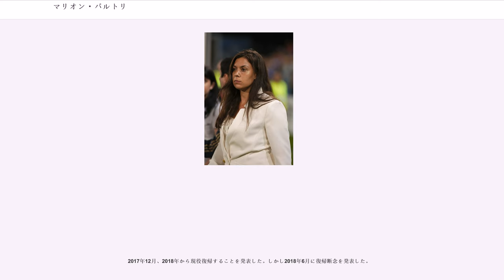マリオン・バルトリ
オート＝ロワール県出身の人物

マリオン・バルトリ（Marion Bartoli, 1984年10月2日 - ）は、フランス・ル・ピュイ＝アン＝ヴレ出身の女子プロテニス選手。フォアハンド・ストローク、バックハンド・ストロークとも両手打ちの選手。WTAツアーでシングルス8勝、ダブルスで3勝を挙げた。2013年ウィンブルドン選手権女子シングルス優勝者。自己最高ランキングはシングルス7位、ダブルス15位。身長170cm、体重63kg。

医師である父親の手ほどきで6歳からテニスを始め、2000年2月にプロ入り。2001年の全米オープンジュニア女子シングルス部門でスベトラーナ・クズネツォワ（ロシア）を破って優勝した。翌2002年の全米オープンで予選3試合を勝ち上がったバルトリは、本戦1回戦でアランチャ・サンチェス・ビカリオを 6-3, 6-1 で破り、第4シードのリンゼイ・ダベンポートとの3回戦まで進出した。2004年4月、バルトリはモロッコ・カサブランカ大会の女子ダブルスでフランスの同僚選手エミリー・ロワとペアを組み、女子ツアーでダブルス初優勝を果たす。この年のバルトリは、全仏オープン1回戦とウィンブルドン3回戦で日本の杉山愛に連敗した。

マリオン・バルトリのテニス経歴は2006年に大きく開花し、1月初頭にニュージーランド・オークランド大会の決勝でベラ・ズボナレワ（ロシア）を 6-2, 6-2 で破り、女子ツアー大会のシングルス初優勝を達成した。全米オープン終了後、インドネシア・バリ島の大会で2度目のシングルス決勝に進出するが、そこではスベトラーナ・クズネツォワに敗れて準優勝になる。10月第2週の「AIGジャパン・オープン」でバルトリは第1シードに選ばれ、順当に勝ち進んだ。決勝戦の相手となった日本の中村藍子も、フォアハンド・バックハンドとも両手打ちの選手で、フォア・バックとも両手打ちの選手どうしがWTAツアー大会のシングルス決勝で対戦するのは「ツアー史上初めての出来事」であった。バルトリは中村に 2-6, 6-2, 6-2 で逆転勝ちし、ここでツアー2勝目を挙げた。11月にはカナダ・ケベックシティ大会でも優勝があり、シングルスで年間3勝を記録した。

2007年5月のチェコ・プラハ大会決勝では、バルトリは同じくフォア・バックとも両手打ちの選手である日本の森上亜希子に 1-6, 3-6 で敗れた。全仏オープンで初の4大大会4回戦に進んだ後、ウィンブルドンで快進撃を見せる。第18シードのバルトリは、4回戦でエレナ・ヤンコビッチ（セルビア）を破って波に乗り、準決勝では第1シードのジュスティーヌ・エナンに 1-6, 7-5, 6-1 の逆転勝利を収めたが、決勝で過去3度優勝経験のあるビーナス・ウィリアムズに 4-6, 1-6 で敗れて準優勝になった。

2009年は全豪オープンで初のベスト8進出があった。第16シードのバルトリは、4回戦で第1シードのエレナ・ヤンコビッチを 6-1, 6-4 で圧倒したが、続く準々決勝でベラ・ズボナレワに 3-6, 0-6 で完敗した。

2011年全仏オープンでバルトリは全仏では初めてのベスト4に進出した。準決勝で前年優勝のフランチェスカ・スキアボーネに 3-6, 3-6 で敗れ決勝進出を逃した。続くイーストボーン大会では決勝でペトラ・クビトバを 6–1, 4–6, 7–5 で破りシングルス6勝目を挙げた。ウィンブルドンでは、4回戦で2連覇中のセリーナ・ウィリアムズを 6–3, 7–6 で破り準優勝した2007年以来のベスト8進出を果たした。準々決勝ではザビーネ・リシキに 4–6, 7–6(5), 1–6 で敗れた。10月のHPオープンでは決勝でサマンサ・ストーサーに 6–3, 6–1 で勝利しシングルス7勝目を挙げた。

2012年全米オープンでは4回戦でペトラ・クビトバを 1–6, 6–2, 6–0 で破り全米では初のベスト8に進出した。準々決勝ではマリア・シャラポワに 6–3, 3–6, 4–6 で敗れた。

バルトリは女子シングルスで準優勝した2007年ウィンブルドンを最後に、女子ツアー大会のダブルスから撤退し、以後は活動をシングルスのみに絞った。

2013年のウインブルドン選手権では女子シングルス第15シードから上位シードが次々と姿を消す中、勝ち上がり、決勝に進出。決勝では4回戦で今大会優勝候補の大本命、34連勝中だった第1...